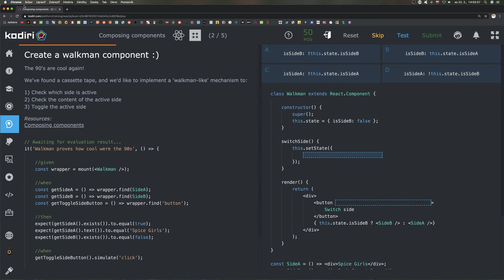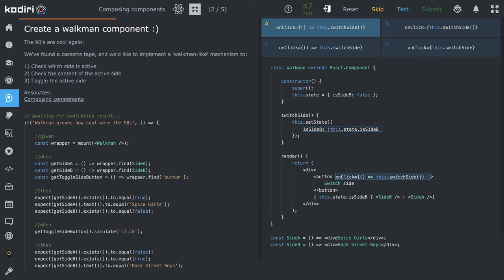1454 🍄 Skladanie komponentov - Walkman - Kodiri slovensky - ReactJS